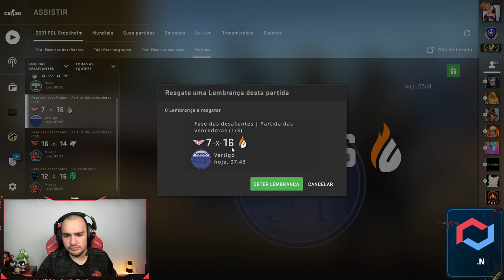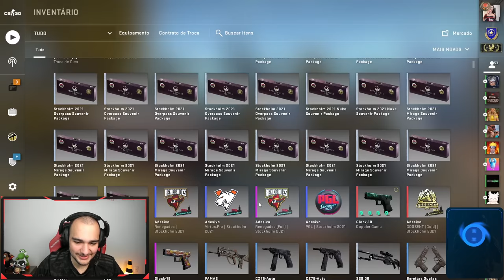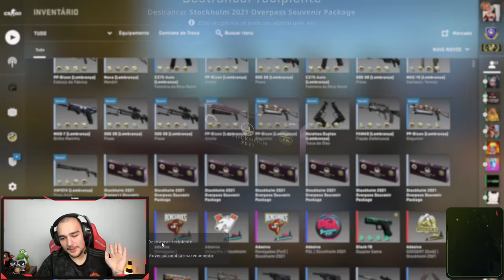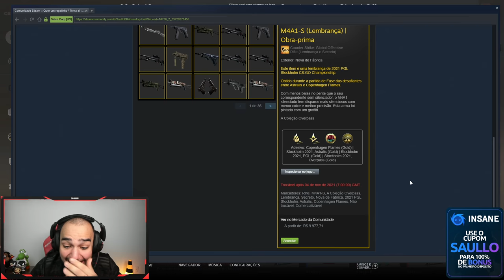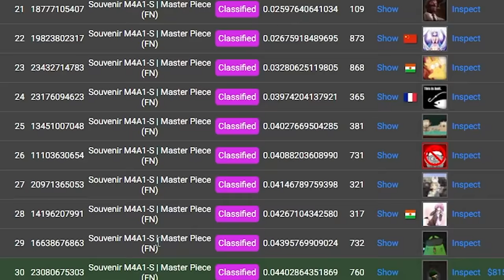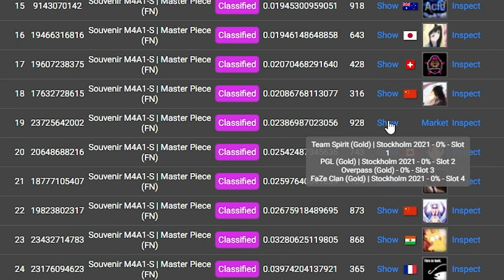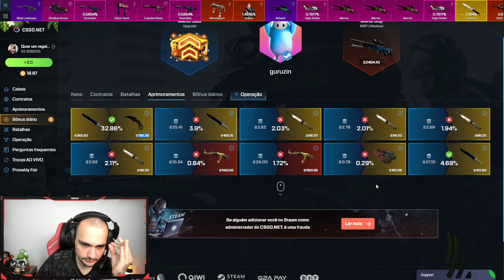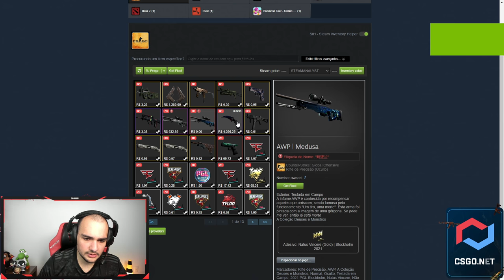Ganhei a SKIN MAIS RARA do Major TOP 2 do MUNDO 🤑 ( Abrindo Caixas SOUVENIR MAJOR 2021 )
Ganhei a M4A1-S mais RARA do CSGO abrindo caixas do Major